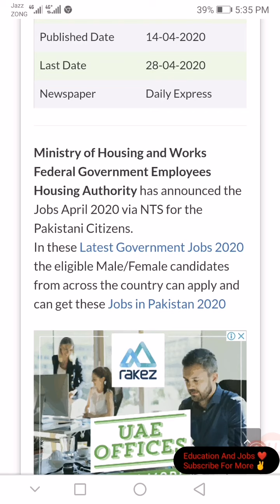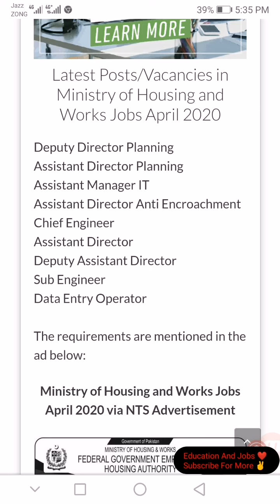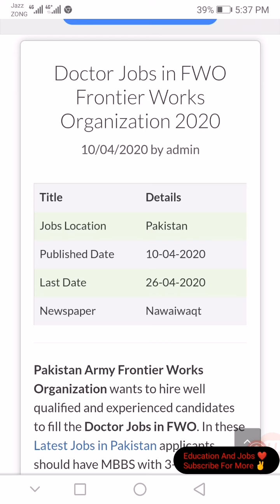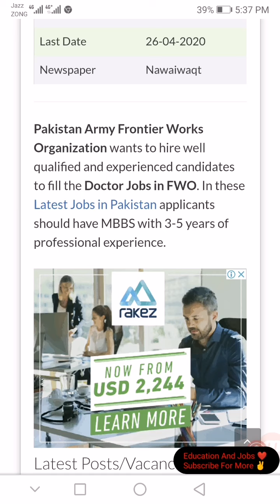Latest Jobs In FPSC 2020 - New 2020 Jobs In Pakistan 2020 - Education And Jobs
In this video i will inform you about three new jobs in pakistan.

Keep Supporting ✌️

Keep Loving 🤙

Keep Sharing ❤️

Physics lectures.

English grammar.

IT lectures.

Government jobs.

Army Jobs.

Nature information entertainment.